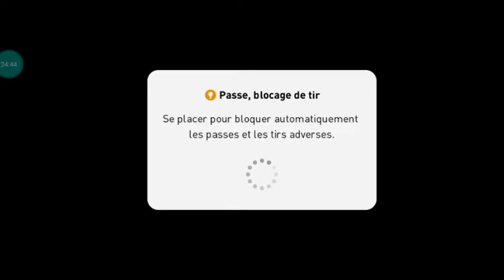بيس 2022 بداية المشوار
eFootball PES 2021 هي لعبة كرة القدم مدهشة للغاية توفر متعة اللعب، رسومات ممتازة، والعديد من التراخيص الرسمية. العيب الوحيد هو أن بعض الفرق الكبرى غائبة بشكل خاص.
بيس 2022 ppsspp,
بيس 2022 psp,
بيس 2022 ps3,
pes 2022 all teams,
pes 2022 apk obb download,
pes 2022 algerie,
pes 2022 arsenal,
pes 2022 abdo 2xd,
efootball pes 2022 android download,
pes 2022 android,
a football pes 2022,
jugando a pes 2022,
a baixar pes 2022,
pes 2022 best goals,
pes 2022 bug,
pes 2022 bayern munich,
pes 2022 beta mobile,
pes 2022 boots,
pes 2022 best formation,
pes 2022 blackball,
pes 2022 bug compilation,
pes 2022 camera ps5 ppsspp,
pes 2022 celebration